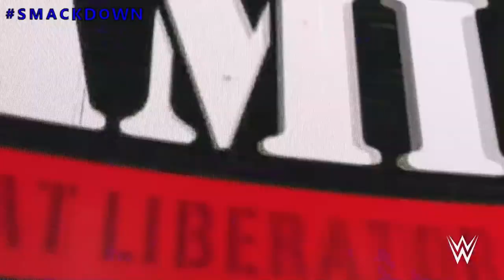WWE2K22 FRIDAY NIGHT SMACKDOWN S1 EP 14